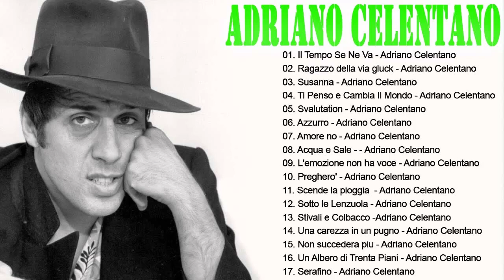Adriano Celentano Greatest Hits Collection 2021 - The Best of Adriano Celentano Full Album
[00:00:00 - 01. L'emozione non ha voce
[00:04:09] - 02. IL tempo Se Ne Va
[00:07:53] - 03. Per Averti
[00:12:48] - 04. Ma Perke
[00:17:57] - 05. Soli
[00:22:06] - 06. Acqua e Sale
[00:26:52] - 07. Una carezza in un pugno
[00:29:48] - 08. Ti Penso e Cambia Il Mondo
[00:34:14] - 09. Ja tebia liubliu
[00:39:46] - 10. Confessa
[00:44:51] - 11. Ragazzo della via gluck
[00:48:56] - 12. Susanna
[00:53:36] - 13. Che t'aggia di
[00:58:37] - 14. L'arcobaleno
[01:01:55] - 15. Svalutation
[01:04:54] - 16. Non so più cosa fare
[01:11:35] - 17. Azzurro origanal
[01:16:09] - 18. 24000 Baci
[01:19:34] - 19. Preguero
[01:22:33] - 20. Sotto le lenzuola
Amiamo davvero questa musica e vogliamo condividerla con tutti.
▶ Ho realizzato questo video solo per amore e passione, voglio condividerlo con tutti per godermi queste meravigliose canzoni.
▶Buonagiornata e un grosso grazie a tutti
adriano celentano,adriano celentano live,Best Of Adriano Celentano,Adriano Celentano migliori successi,
Adriano Celentano Collection,Adriano Celentano top songs,adriano celentano album,adriano celentano canzoni nuove,
adriano celentano canzoni,adriano celentano 2021,adriano celentano best songs,adriano celentano greatest hits,adriano celentano songs,
adriano celentano hits,adriano celentano migliori canzoni,adriano celentano i migliori successi, Italia Music Song